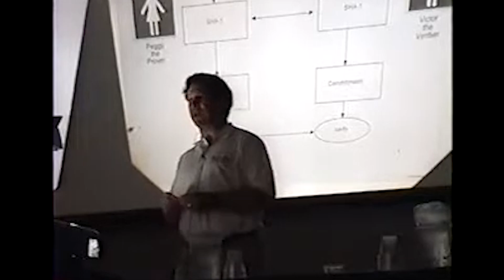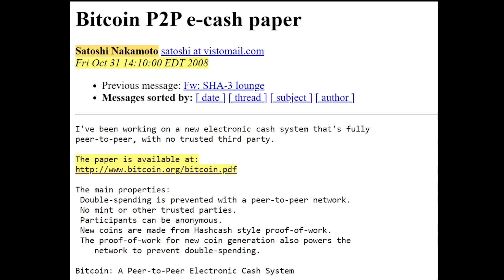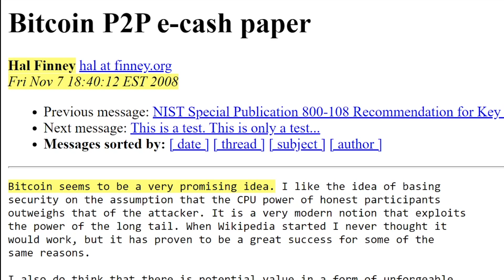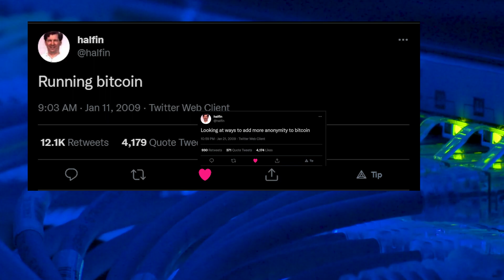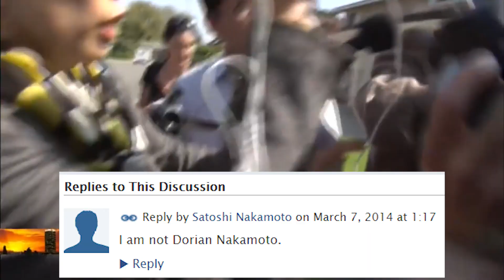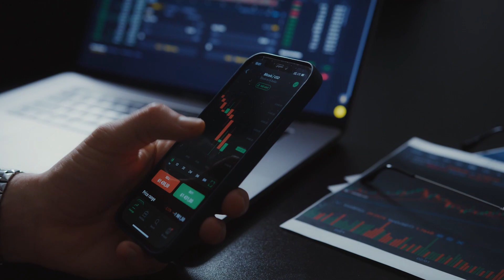The First Person To Use Bitcoin - Hal Finney | CRYPTO STORIES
In this video, we explore the fascinating life of Hal Finney. He received the first EVER transaction of BTC and was the first person to run the bitcoin blockchain.